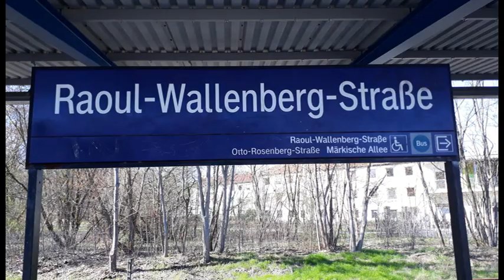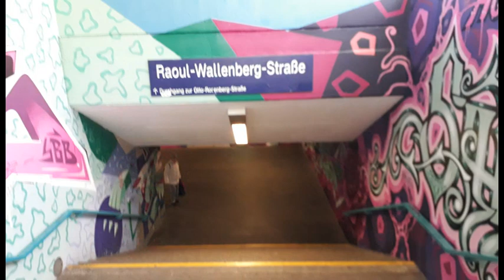Irisblende: "Graffitikunst am S-Bahnhof Roul-Wallenberg-Straße"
Wenn man mit der S-7 in Berlin unterwegs ist und halt am S-Bahnhof Roul-Wallenberg-Straße macht, erlebt man ein optisches Vergnügen. Die verschiedensten Graffiti lassen das Auge des Betrachters förmlich explodieren. Irisblende, das Kunstmagazin des Fernsehfunk Berlin hat die beeindruckende Kunst festgehalten.